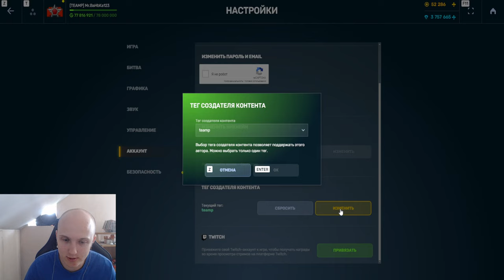ЭТОТ ДЕНЬ НАСТАЛ! ПРОШЁЛ МИНИ ИГРУ И ПОЛУЧИЛ ЛУЧШЕЕ УСТРОЙСТВО С ИВЕНТА В ТАНКАХ ОНЛАЙН